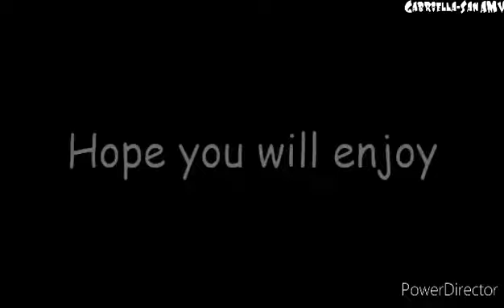Attack on titan [AMV] - Can't Hold Us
➤Song: Macklemore & Ryan Lewis - Can't Hold Us